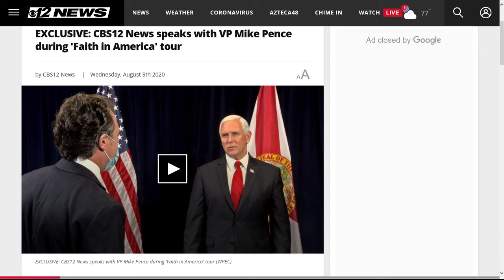EXCLUSIVE: CBS12 News speaks with VP Mike Pence during 'Faith in America' tour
CBS12 News anchor Jim Grimes spoke with the vice president after his speech, discussing everything from students returning to school amid the coronavirus pandemic to running alongside President Donald Trump again, as well as voting by mail in Florida and Nevada.